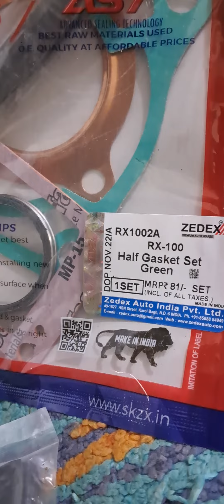G4 Cylinder kit complete Assembly for yahama Rx100 original Yamaha G4 make jabalpur Madhya pradesh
Yahama Rx100 cc bike Original G4 Series Cylinder kit complete Assembly For Yamaha Rx100 cc bike jabalpur Madhya pradesh Central india